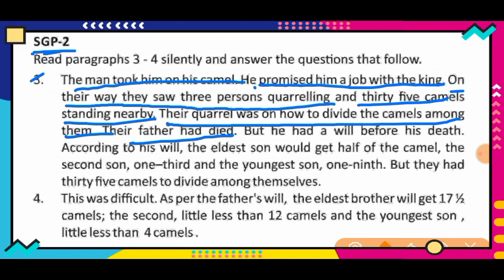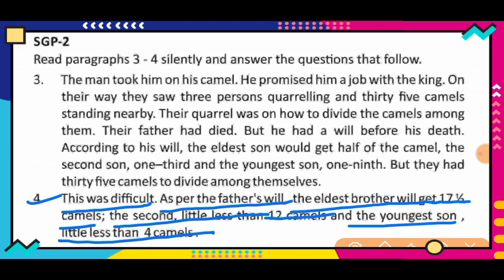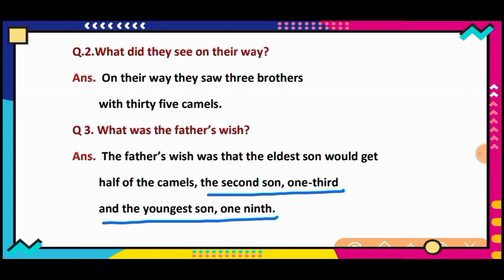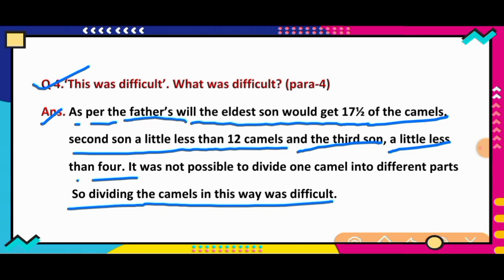Math Magic Class 8 English Stories past and present analysis and text book questions with answer,P-2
Math Magic Class 8 English Stories past and present analysis and text book questions with answers ,SGP-2